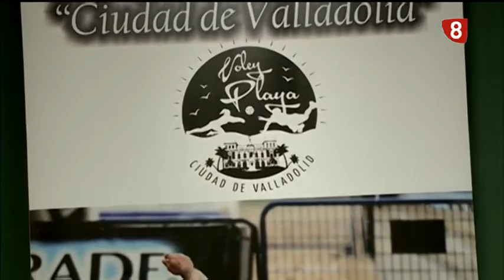Deportes 8 Valladolid edición de tarde miércoles 12 de junio de 2019